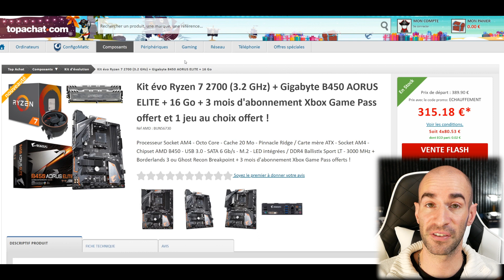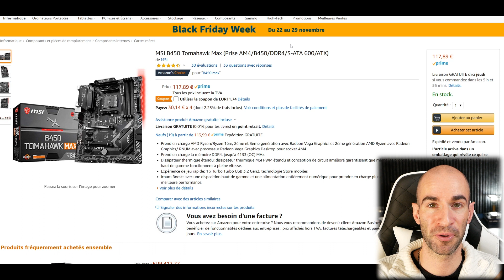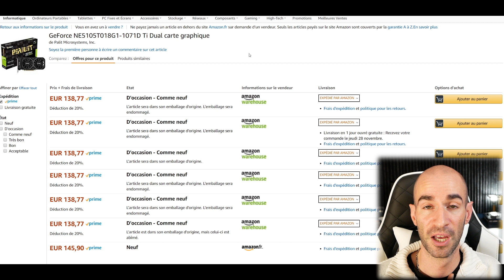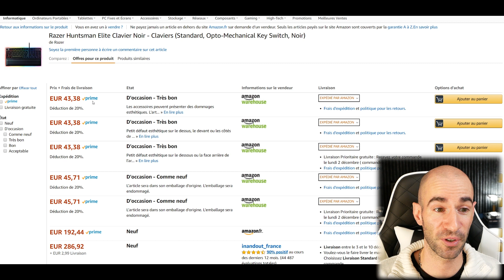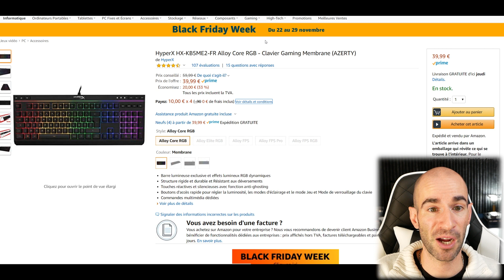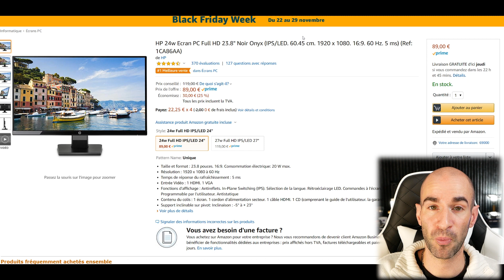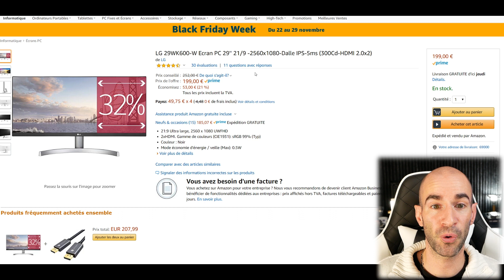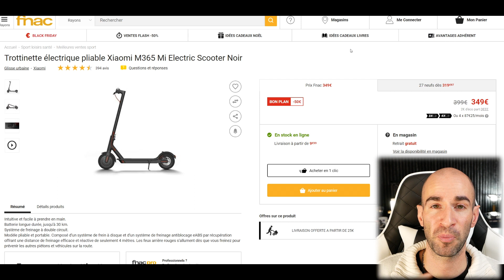BLACK FRIDAY WEEK 2019 (Bons Plans du 26/11)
➥COMPOSANTS

MSI B450-A Pro Max
MSI B450 Tomahawk
MSI A320M Max
16Go DDR4 3000 Corsair RGB Pro
8Go DDR4 2666
SSD M.2 250Go Crucial MX500
GTX 1050 Ti

➥BOITIER / ALIM

Corsair Spec-Delta
Corsair 220T

➥CLAVIER / SOURIS / CASQUE ...

Razer Huntsman Elite
Souris Logitech MX Master
Clavier Logitech G512 SE
Volant Logitech G29
Casque Sennheiser HD599

➥ECRAN

Asus ROG 24" 240hz TN

▬▬▬▬●RÉSUMÉ●▬▬▬▬

➥Vidéo Bons Plans PC et Gamer pour la semaine du BLACK FRIDAY 2019 !